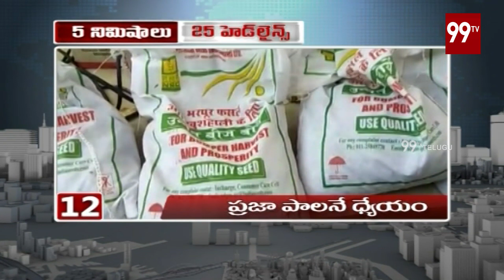99TV 5 mins 25 headlines | Morning News Updates || 12-08-2019 | 99TV Telugu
99TV 5 mins 25 headlines |  Morning News Updates  || 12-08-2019 | 99TV Telugu. The news of 99TV Telugu is daring, straightforward and biased only towards people.